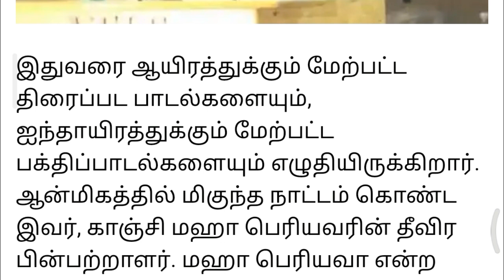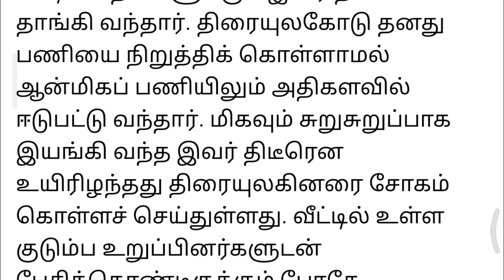1000 திரைப்பட பாடல்கள் 5000 பக்தி பாடல்கள் கவிஞர் பிறைசூடன் | Piraisoodan | Piraisoodan news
1000 திரைப்பட பாடல்கள் 5000 பக்தி பாடல்கள் கவிஞர் பிறைசூடன் | Piraisoodan | Piraisoodan news